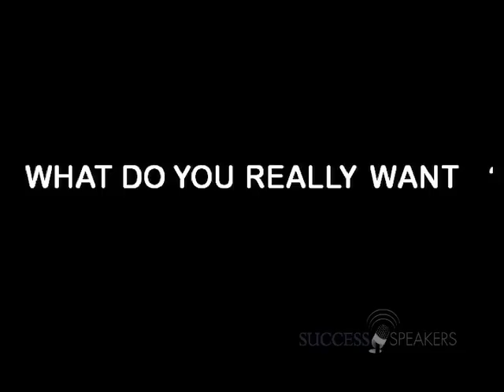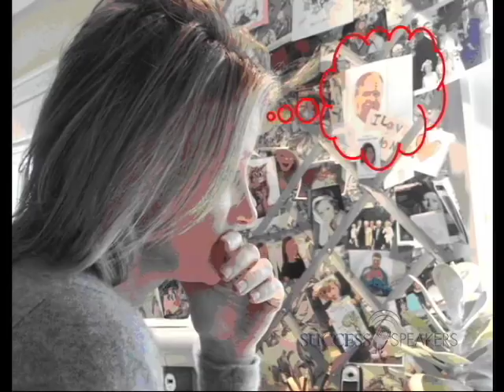Mel Robbins on Setting your Goals High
In a speech to an audience, Mel Robbins talks about setting your goals high, regardless of any embarrassment you may feel.  She uses Rush Limbaugh as an example.